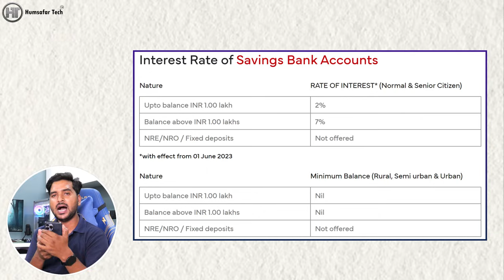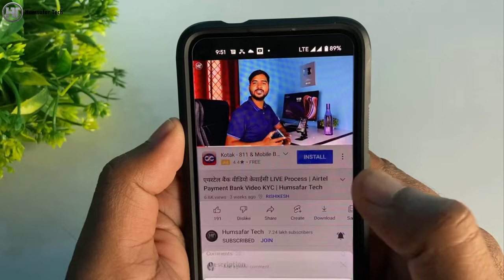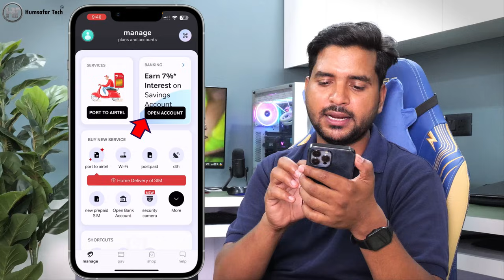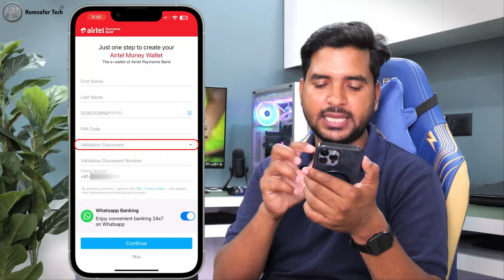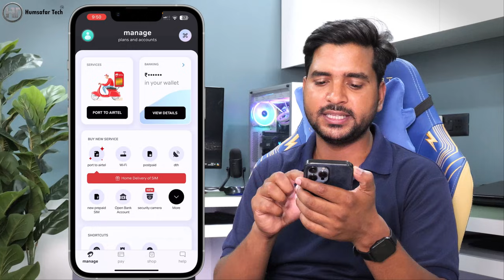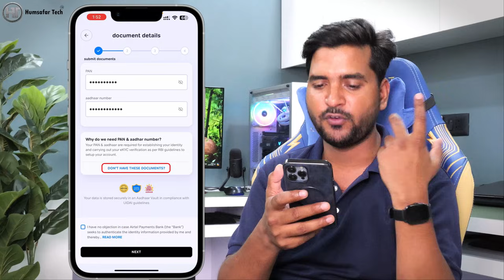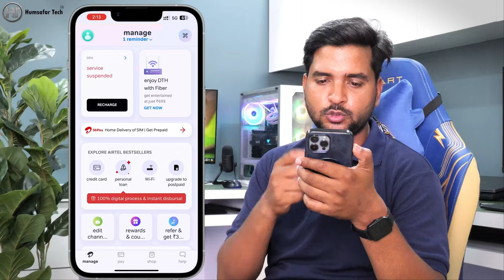Airtel Payment Bank Account Open 2024 | Airtel Payment Bank Account Kaise Khole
In this video you will learn how to open zero balance bank account online in airtel payment bank also you will learn how to do video KYC of airtel payment bank in this video
इस वीडियो में आप सीखेंगे कि एयरटेल पेमेंट बैंक में ऑनलाइन जीरो बैलेंस बैंक अकाउंट कैसे खोलें, साथ ही आप इस वीडियो में एयरटेल पेमेंट बैंक का वीडियो KYC कैसे करें यह भी सीखेंगे।

Frequently Asked Questions:
airtel payment bank kyc kaise kare
airtel payment bank kaise chalu karen